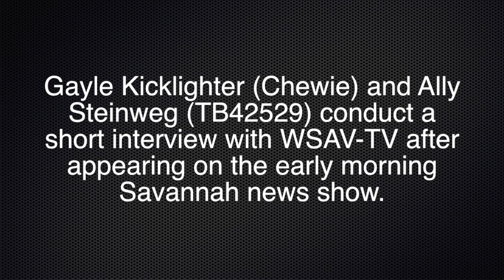WSAV News 5:00pm Interview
Gayle Kicklighter (Chewie) and Ally Steinweg (TB42529) conduct a short interview with WSAV-TV after our troop early Thursday morning. It was aired that evening (while we all trooped at the theater!) on the 5:00pm news.